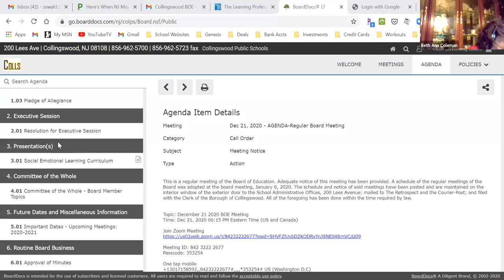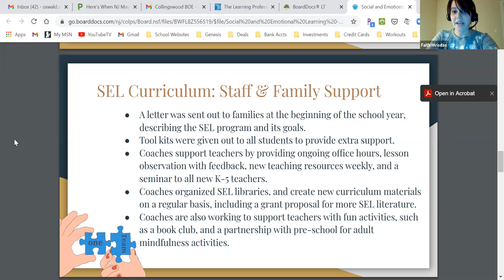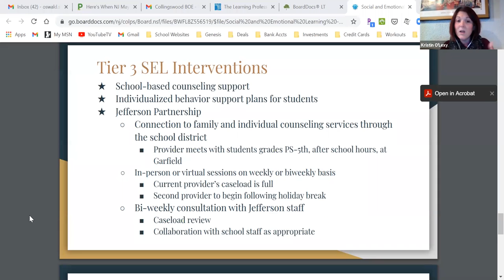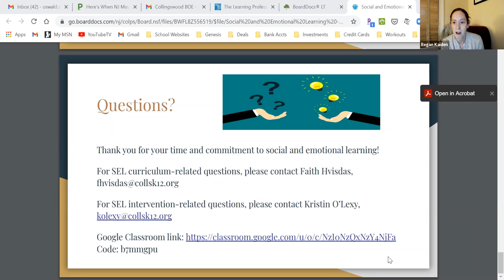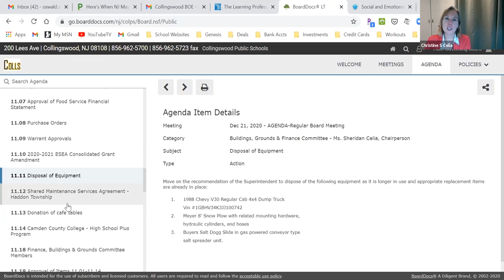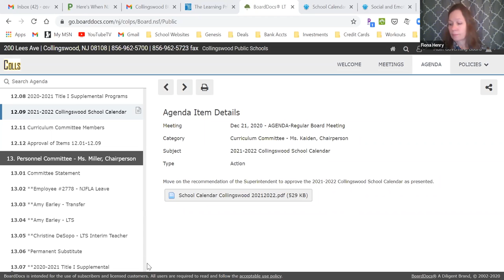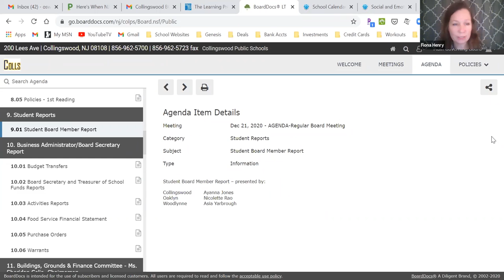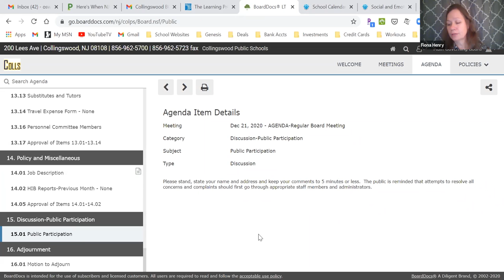Collingswood Board of Education: December 21st, 2020: Board Meeting